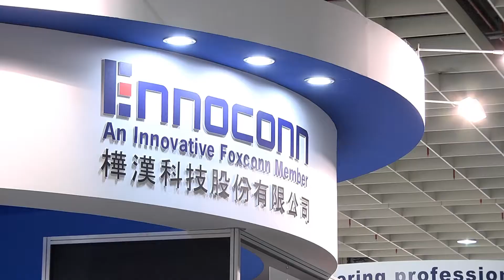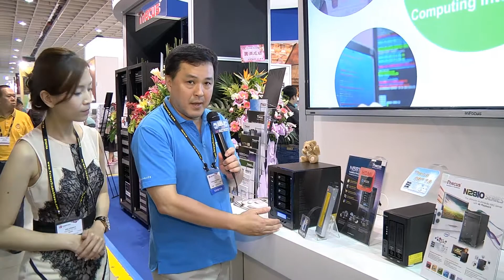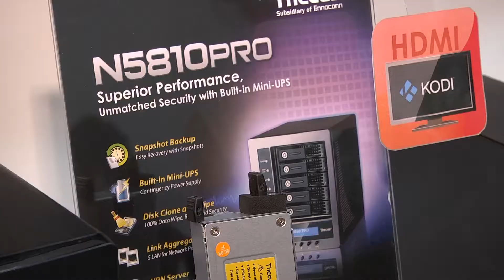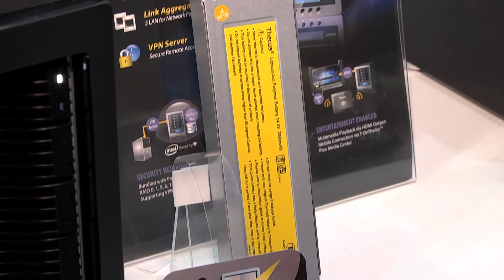COMPUTEX 2016 － Thecus 色卡司 影音專訪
Thecus 色卡司這次在 Computex 2016 攤位是在南港展覽館 1F I0118，今年所展出的產品包括有內建模組化設計mini-UPS的N5810PRO 5bay NAS，以及針對一般消費者的N2810 2bay NAS，除了全面採用最新的Intel Atom 處理器之外，N5810PRO採用Bay Trail平台、N2810使用Braswell平台，使得NAS處理性能更佳，即使是4K播放也足以勝任！此外Thecus也在記憶體容量方面給予市場最佳規格，令Thecus擁有絕佳的性價比。

Thecus 產品企劃部副總經理 Andy 再三強調 NAS 內建 UPS 的重要性，可令用戶的資料安全有更好保護。此外，兩款 N5810PRO、N2810 均有搭載 HDMI out的功能規格，並且搭配最新一代的 Thecus  OS 7.0 作業系統，更可讓玩家體驗到 NAS 數位生活的便利性！